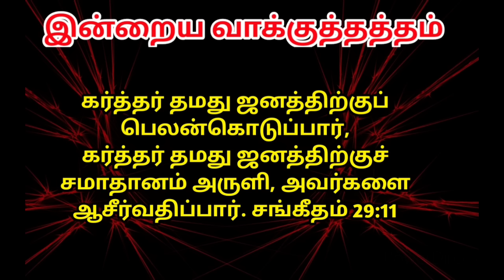Early morning prayer in tamil | அதிகாலை ஜெபம் | How to Prayer |எப்படி ஜெபிப்பது |kalai Jebam 10/6/24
Powerful today's early morning prayer in tamil live videos! early morning prayer to start your day in tamil live Videos! Beginning your day by early morning prayer and listening to God's word, how to pray today's Christian message in Tamil for you.  Listen to scriptures for your walk with Jesus today.  Daily Bible meditation will bring you blessings, peace, deliverance, anointing, Holy Spirit, all these things in your spiritual life.  Morning prayer and night prayer will bring change in your life.  Ask this prayer daily when you wake up early in the morning to pray filled with the Holy Spirit to receive the power of God.  When you first wake up early in the morning and commune with God, you will experience a change in your life.  When we worship God early in the morning with holiness, we receive blessings when we pray.  God will bring a solution to all the problems in your life when you wait and pray early in the morning.  Start your day with a prayer.  At the end of the day, pray at night to sleep peacefully.  Be sure to share this channel with others.  May the Lord bless you and your family.  Amen.  Morning Prayer Description: Bible meditation, praise, praise, for people going to work, for people in hospital, for pregnancy, for delivery, for marriage, for divers problem, for confusion, for debt problem, for people in hospital, for traders, for people living in tears, we say everything in the name of Lord Jesus Christ.  Amen.  Jesus Christ rose early in the morning and prayed to God, so we pray in the early morning.  Amen.

Live Streaming:
Daily Prayer Timings:
Today Bible Verse 5:00pm
Today's Promise at 12am
Early Morning Prayer at 3am
Night Prayer at 8pm

Every month last Three days Fasting Prayer

00:00 Morning Prayer Before You Start Your Day
00:00 Today Bible Verse in Tamil
01:00 Tamil Christian Message
10:00 Morning Blessing Prayer in Tamil

Our Account Details:
NAME: RAVIRAJ
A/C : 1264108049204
IFSC CODE: CNRB0016392
BANK: CANARA BANK
BRANCH: PALAYAMKOTTAI - TIRUNELVELI